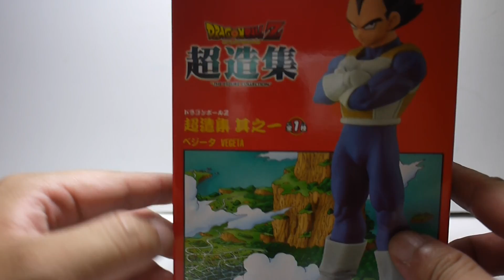豪宅玩具~534~Dragon Ball七龍珠鳥山明 七龍珠Z 復活的f銀證 景品 超造集 其之一 達爾